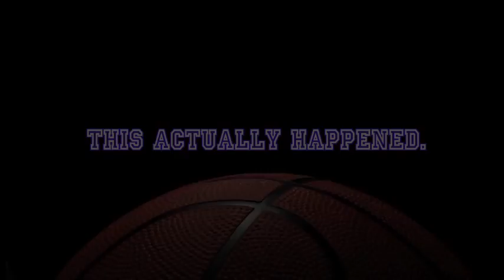The Final Shot: A Team's Destiny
A book trailer for The Final Shot: A Team's Destiny by authors David J. Yarbrough and Dan Garth Haskell